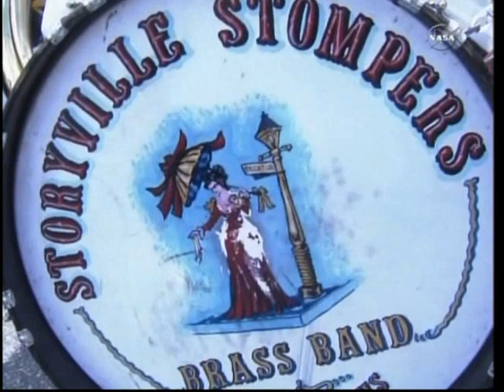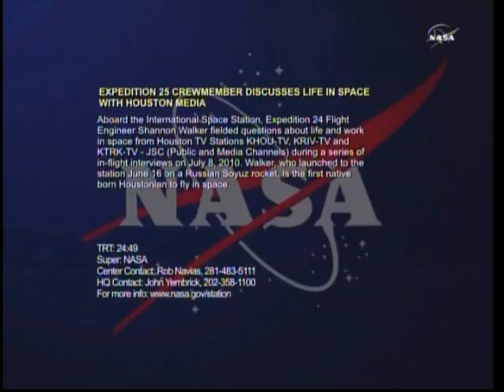External tank for final shuttle flight STS-134 rolls out of Michoud factory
NASA and Lockheed Martin Space Systems Company held a ceremony on Thursday, July 8, at NASA's Michoud Assembly Facility in New Orleans. The event pays tribute to the external tank rollout for the last space shuttle flight and commemorates tank deliveries for 134 shuttle launches.

The last external tank, designated ET-138, will travel on a wheeled transporter one mile to the Michoud barge dock. It will be accompanied by the Storyville Stompers, a traditional area brass band, and hundreds of handkerchief-waving employees. The tank will travel on a 900-mile sea journey to NASA's Kennedy Space Center in Florida, where it will support shuttle Endeavour's STS-134 launch.